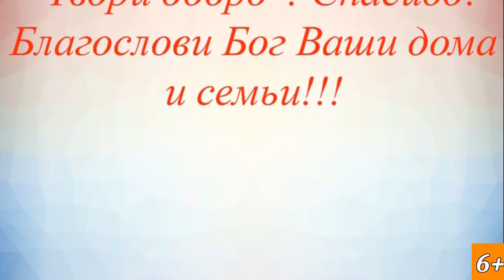Помогите Выжили благодаря вам у них нет никого кроме нас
Инвалидность не приговор Особенные дети наши дети ждут помощи
Сердечно благодарим каждого из Вас, кто
откликнулся и помог собрать котику Лорду сумму на МРТ!
Смотрите как живется нашим любимцам - собачкам Филе,
Шарику, Вене, Милке, Ярику, Клёпе, Вере и котику Феликсу!
Они спасены, они прошли долгий путь с улицы, лечения в клинике до
чудесного временного дома в Калуге у замечательных Вадима и Наташи.
Они кушают, гуляют, играют, принимают процедуры, радуются каждой минуте!
Это Ваши лохматые души подарили им Жизнь! Низкий поклон вам, друзья!

Каждый Ваш рубль, пожертвованный СЕЙЧАС на оплату содержания -
это ШАНС собачкам-инвалидам прожить еще месяц сытыми, здоровыми и
уверенными в жизни. Спасибо Вам за дружбу и поддержку!

Без вашей помощи и поддержки не было бы этих историй на канале.
Не бросайте их!!

Наши реквизиты:
Карты Сбербанка
Visa: 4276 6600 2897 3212
Visa: 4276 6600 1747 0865
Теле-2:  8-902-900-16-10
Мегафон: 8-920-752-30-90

Мы проверили новую систему, деньги доходят отлично и без проблем:
1.Регистрация несложная, нужны телефон и почта. Полученный на телефон код ввести в нужное поле.
2.Чтобы  Правильно завершить Регистрацию, дождитесь прихода подтверждающего письма на  ВАШУ почту И ПРОЙДИТЕ по ссылке.
3. После подтверждения на почте - первый  денежный перевод
Данные получателя: MARIYA SEMYASHKINA
карты Сбербанка

 Western Union.

АВТОПЛАТЁЖ!!!

Подключить услугу «Автоплатеж» можно несколькими способами:
1. Через сайт Сбербанка.
2. Через банкомат.
3. В отделении банка.
4. Через «Мобильный банк»